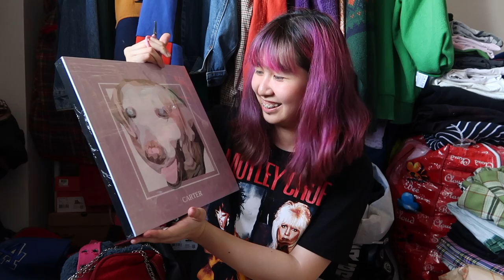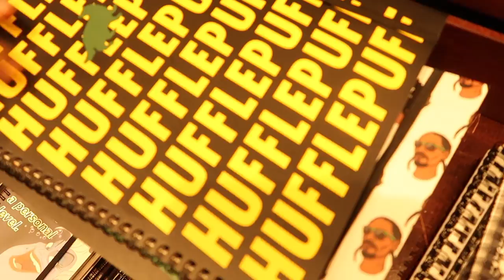UNBOXING SHOPEE PURCHASES HAUL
Filmed this awhile back and realized I didn't get to upload it. I'm pretty sure I've sold a couple of things from this haul already. Anyway, enjoy!